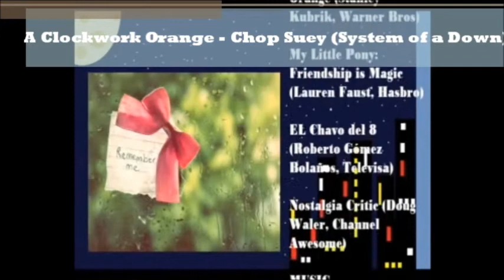A Clockwork Orange - Chop Suey (System of a Down)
(IMPORTANT: Read the note after the intro)

(EXPLANATION FOR THE OPENING AT THE BOTTOM)

What can I say: I love both this movie and this song.

The first time I heard about "A Clockwork Orange" in wikipedia, I thought I was going to hate it. However, after more investigation, and after watch it, it becomes into one of my two favorite movies of all time (the other one is "The Gren Mile").

The funny part about this song: I first heard it in a tribute to the famous sitcom "El Chavo del 8". However, everytime I heard it, I couldn't help but imagine scenes of the movie I have mentioned. I felt all the ultraviolence in that song, freaking awesome.

I got problems with WIndows Live Movie Maker when I tried to make this vieo, so I used an older version in a laptop. Remeber, users: if you fell a video you're going to make is going to be a titanic work, do it while having fun, or you're going to fucking hate it, and you will care nothing about it. In this case, I had fun, my video about Batman: Arkham City was a very painful experience.

And about the intro: yeah, I'm totally ripping off the cutscens of "Nostalgia Critic Fuck Ups", but I freaking love it, so I decided to make an opening. I even put the Critic in it.